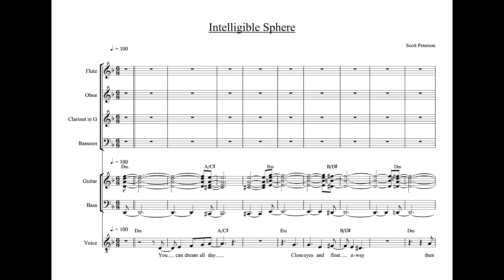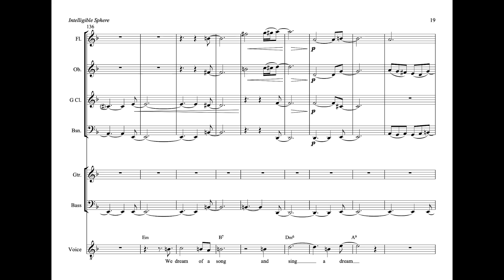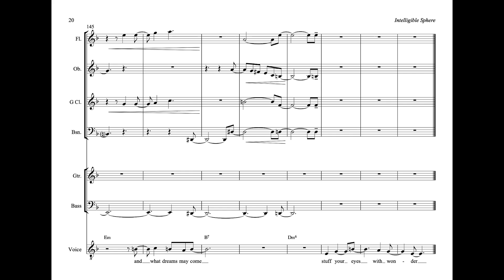Intelligible Sphere (Score Video)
Full score to Prince Enoki's "Intelligible Sphere"
Composed & Arranged by Scott Peterson

Jocelyn Barth — Voice
Scott Peterson — Guitar, Bass
Anh Phung — Flute
Lief Mosbaugh — Oboe
Peter Lutek — Clarinet in G, Bassoon

Michael Haas — Engineer, Mix, Mastering
Bea Labikova — Artwork

Recorded at SoundLens, Toronto
Special thanks to Lenny Binder